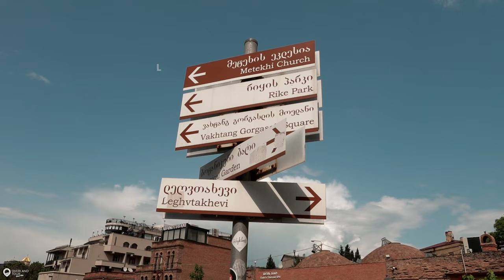TIFLIS die Hauptstadt Georgiens 🇬🇪 Overlandtour | #7 East Europe Road Trip | Lada 2101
TIFLIS und seine SEHENSWÜRDIGKEITEN! Erkunde mit mir ein paar Highlights der Hauptstadt GEORGIENS. Dieses Mal besuche ich vor allem die CHRONICLE OF GORGIA und genieße die Aussicht von dort. Mehr zu den Sehenswürdigkeiten in TIBLISI findest du in meinem Blog Post